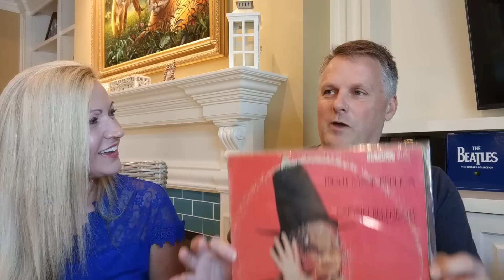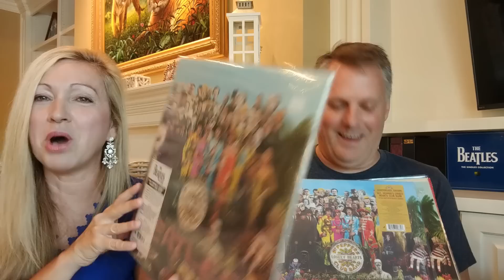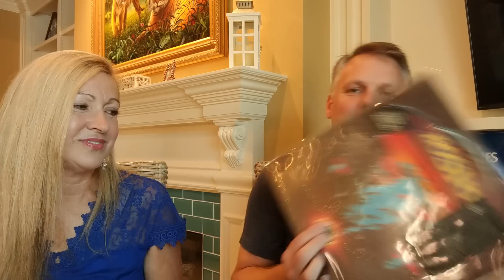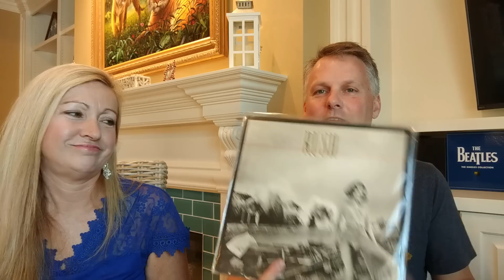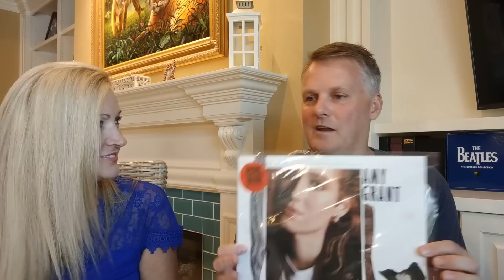Help!!! I'm Married To A Vinyl Addict!!!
In this video, I have an honest discussion with my husband about what it is like to be married to a vinyl addict. We talk about the good, the bad and everything in between. We discuss The Beatles, Rush, Paul McCartney, Miles Davis, Jimi Hendrix, and many more.